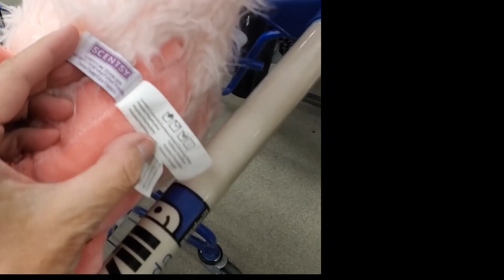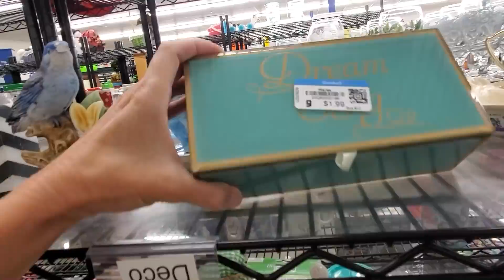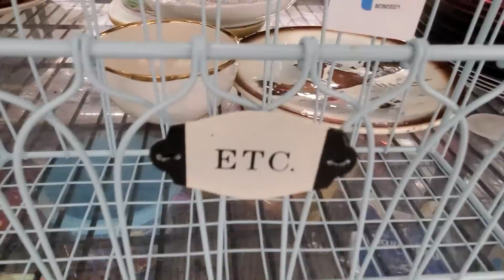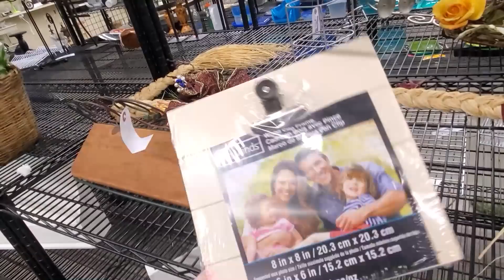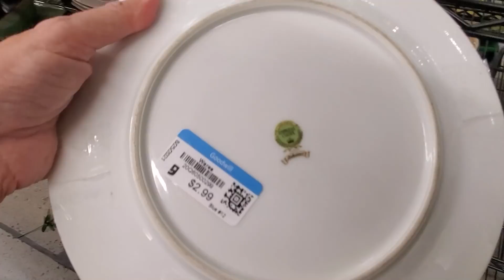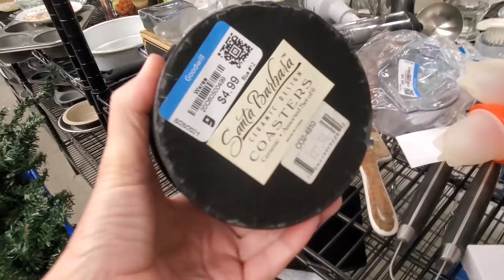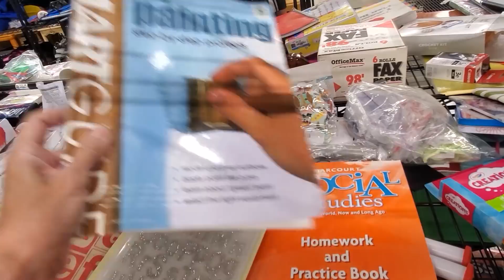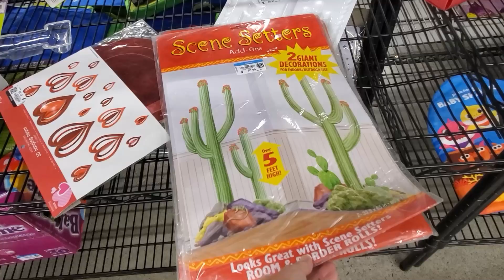This Was an Odd Goodwill Shopping Trip - Thrift With Me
It felt very odd in this Goodwill, come shopping with me and see why!
Thanks for joining me on another thrift with me adventure!

To send some love:
6955 N Durango Dr Suite 1115, 299

Here is my mom's Etsy shop